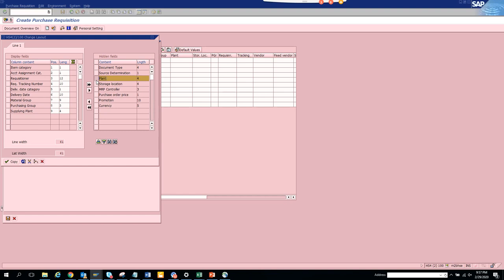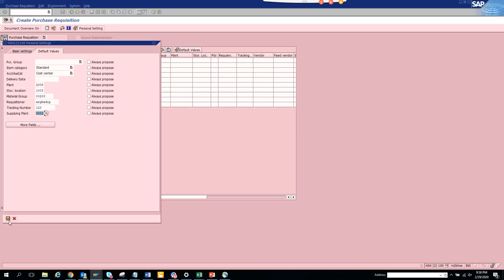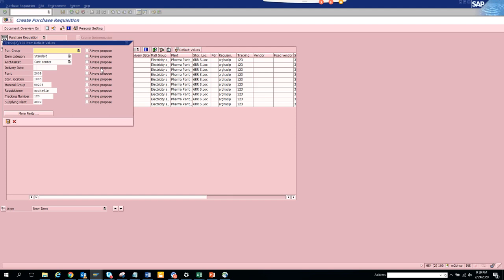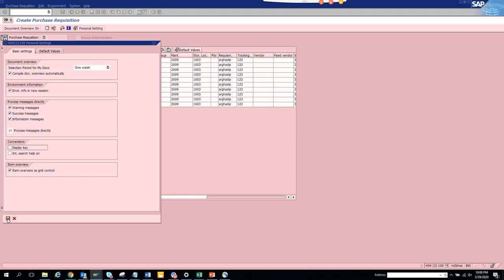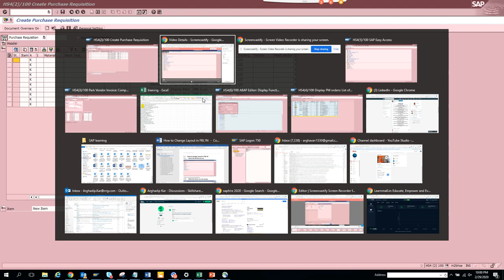SAP Purchasing: How to add default value In Purchase Requisition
SAP How to add default value In Purchase Recquisition_